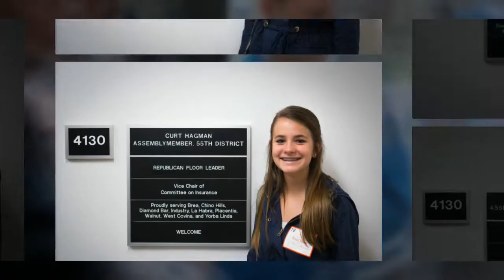BYMS Sacramento Slideshow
BYMS visited Sacramento, CA, on Friday, March 7, 2014.Special thanks to Mr. Seitz and Mrs. Ogan for organizing the trip, and our photographer Mr. Shen.